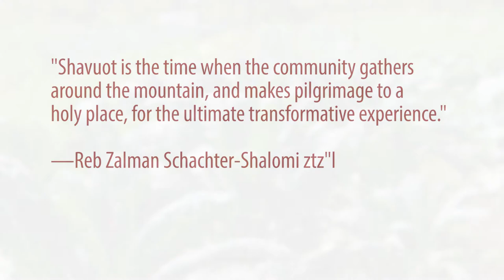Shavuot Retreat at Isabella Freedman